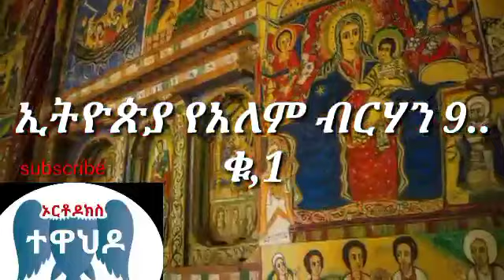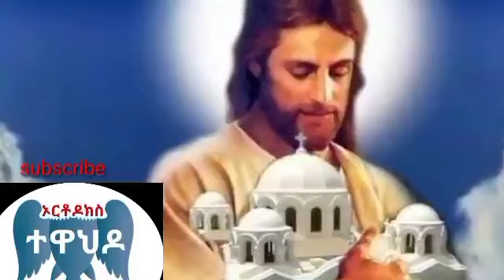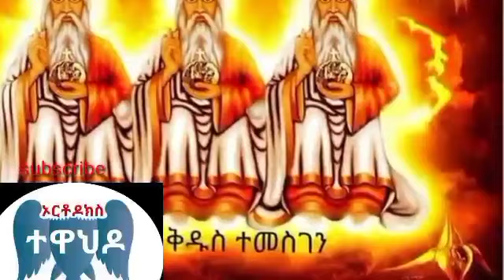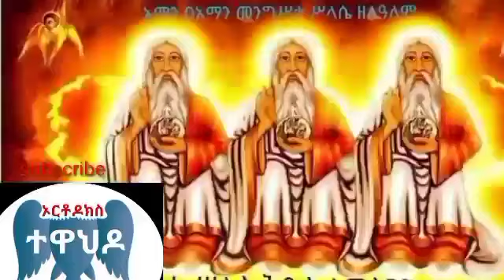ኢትዮጵያ የአለም ብርሃን 9 ቁጥር 1 | Orthodox | mezmur | sibket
ለወዳጅዎ ቪድዮውን ሼር ያድርጉ.

abel birhanu,zehabesha,Ethiopia ,Orthodox Ethiopia ,Ethiopian Orthodox mezmur,